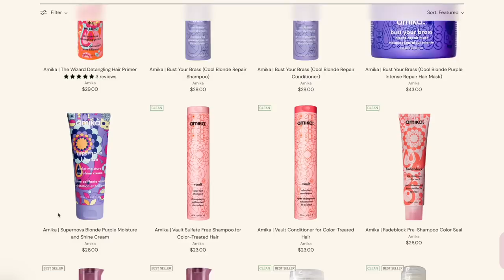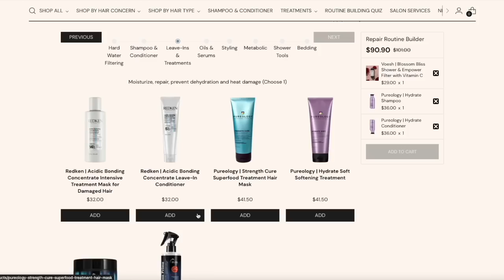FULL HAIR CARE ROUTINE 2023 | HOW IM GROWING MY NATURAL CURLY HAIR + WASH DAY + EASY SLEEK BUN